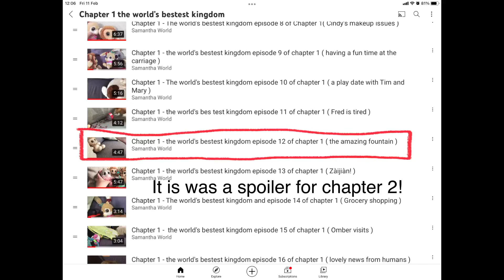Chapter 2 spoiler